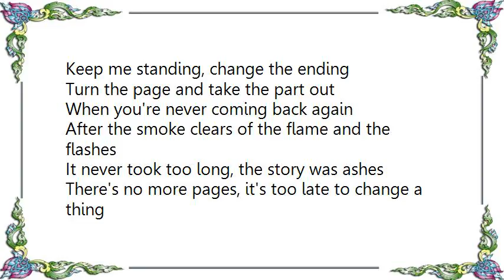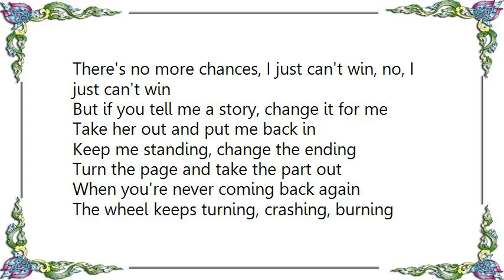Kasey Chambers - This Story Lyrics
[Lyrics Kasey Chambers - This Story]
Once in a blue moon and four-leaf clover
Something reminds me that the fairy tale's over
There's no more pages, it's too late to change a thing
There's no more chances, I just can't win, no, I just can't win

But if you tell me a story, change it for me
Take her out and put me back in
Keep me standing, change the ending
Turn the page and take the part out
When you're never coming back again

After the smoke clears of the flame and the flashes
It never took too long, the story was ashes

The wheel keeps turning, crashing, burning
I keep learning, I just can't win, no, I just can't win

Oh, you're never coming back again